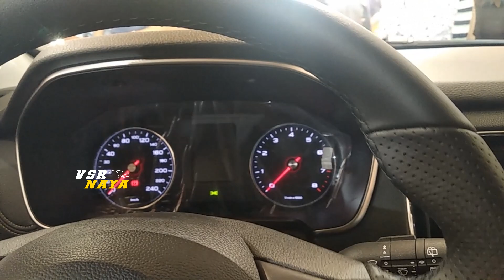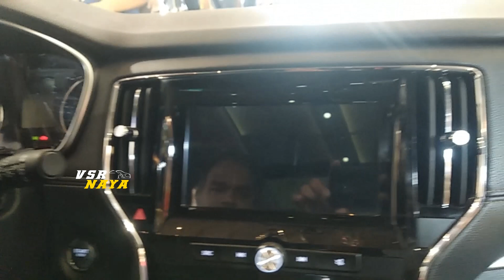మోరిస్ గ్యారేజ్ Rx5 కార్ చూశారా..అధ్బుతంగా ఉంది| MG Rx5 Imported Car in Hyderabad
Welcome to VSR Naya Channel Telugu technology channel where you get to see tech and gadget videos in Telugu language.